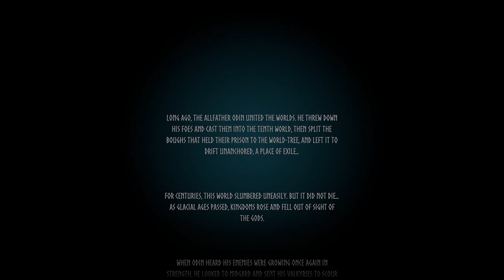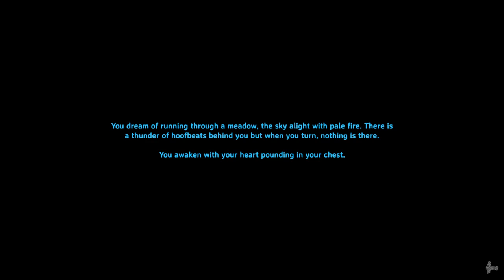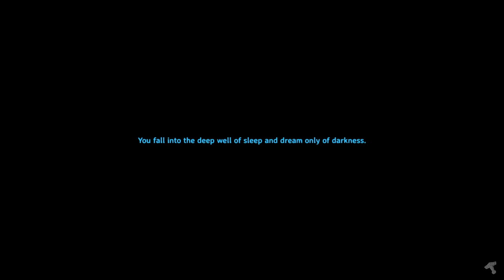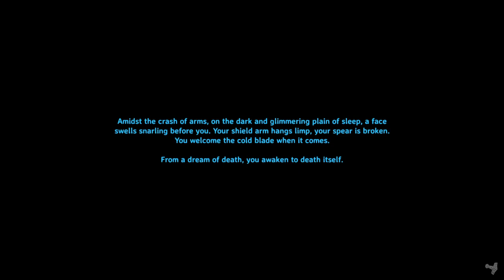Valheim Mistlands Longplay (No commentary) Pt. 1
Finally, the update we've all been waiting for!  I posted a poll to see what would be preferred but only got two responses as of uploading this video (12/9) to be posted on 12/12, so I am starting up a new playthrough and continuing to record Raft!  I'm sorry if it's a bit of a slow start, I really do enjoy the building more than any other part so far and I managed to find a nice, abandoned village with a Maypole in it so I think I'm going to take advantage of that and turn it into something much better!